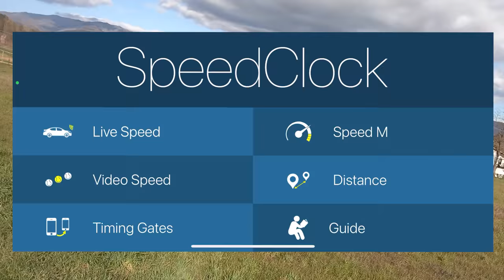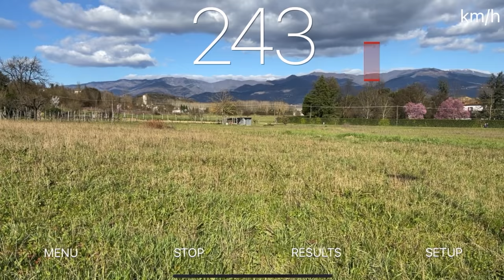EACHINE X220S FPV RACING DRONE - SPEED TEST after tuning.. 243 KMH ?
EACHINE X220S FPV DRONE
after TUNING
SPEED TEST 243 KMH

Speedclock app on App Store
filmed with iPhone 12 Pro max, Gopro Hero 7 black, dji gimbal